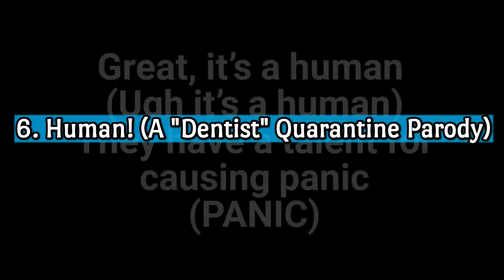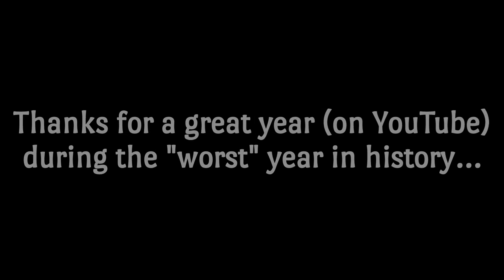Top 10 Videos of 2020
Here are my top 10 videos of 2020 for the channel. This list includes highlights of the projects produced on this channel in 2020, with tons of gaming and music content. Enjoy!

Check out the other content on this channel and suggest something that isn’t being uploaded as frequently as you want it to be. Welcome to the Neid Side!

⬇︎ Other media platforms with my content! ⬇︎

⬇︎ Check out the creators on this channel! ⬇︎